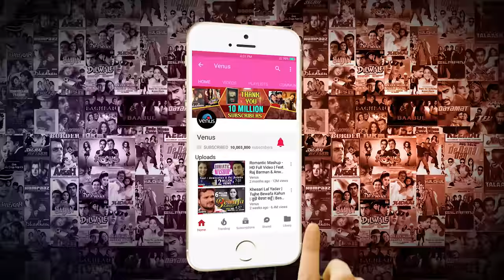Bansuriya Ab Yehi Pukare - JHANKAR BEATS | Ayesha Jhulka | Balmaa | 90's Romantic Songs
Song : Bansuriya Ab Yehi Pukare
Singer : Kumar Sanu & Asha Bhosle
Lyrics  : Sameer
Movie : Balmaa